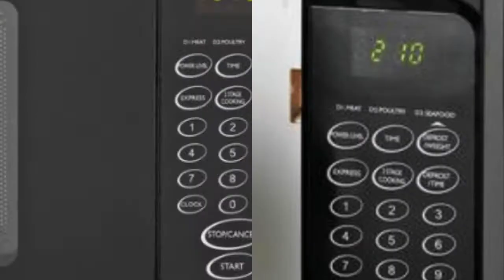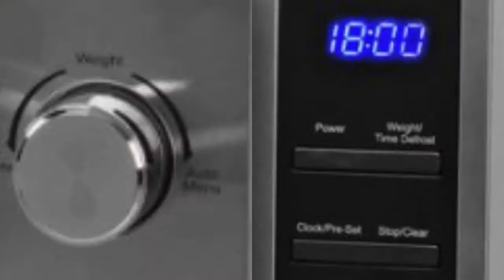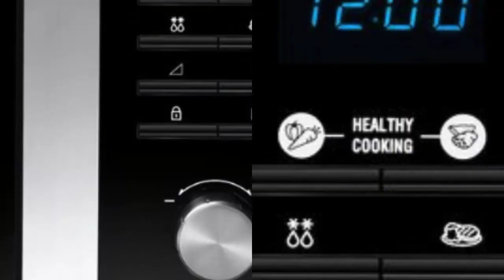Best Small Microwaves in the UK – 7 Recommendations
Hello and welcome to our short video review for the best small Microwaves in the UK which we hope can help you out in some small way – for further information, please

For more information on various popular appliances in the UK, please

Best of luck and keep safe!

Best Microwave reviews
Best Microwaves UK
Best Small Microwaves